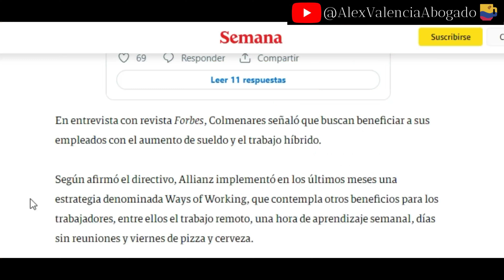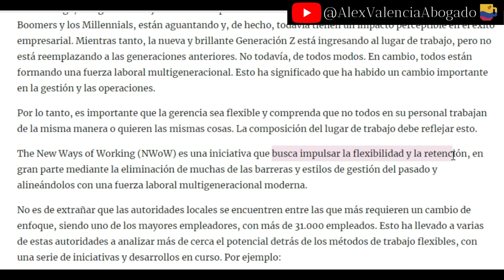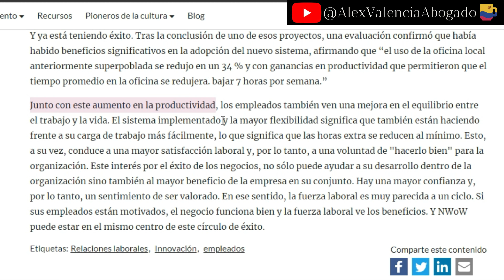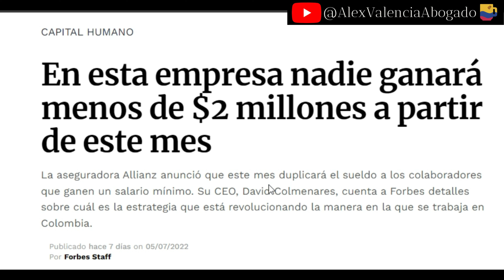WOW Trabajador contento, empresa rentable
Si sus empleados están motivados, el negocio funciona bien y la fuerza laboral ve los beneficios

Junto con este aumento en la productividad, los empleados también ven una mejora en el equilibrio entre el trabajo y la vida. El sistema implementado y la mayor flexibilidad significa que también están haciendo frente a su carga de trabajo más fácilmente, lo que significa que las horas extra se reducen al mínimo. Esto, a su vez, conduce a una mayor satisfacción laboral y, por lo tanto, a una voluntad de "hacerlo bien" para la organización. Este interés por el éxito de los negocios, no sólo puede ayudar a su desarrollo dentro de la organización sino también al mayor beneficio de la empresa en su conjunto. Hay una mayor confianza y, por lo tanto, un sentimiento de ser valorado. En ese sentido, la fuerza laboral es muy parecida a un ciclo. Si sus empleados están motivados, el negocio funciona bien y la fuerza laboral ve los beneficios. Y NWoW puede estar en el mismo centro de este círculo de éxito.

La empresa decidió que a todos los trabajadores que devengaban un millón de pesos se les duplicara su salario, llegando a los dos millones de pesos, dos salarios mínimos legales. “Desde el 1.° de julio, ningún empleado de Allianz ganará menos de dos salarios mensuales legales vigentes”, manifestó David Colmenares, presidente de Allianz Colombia.